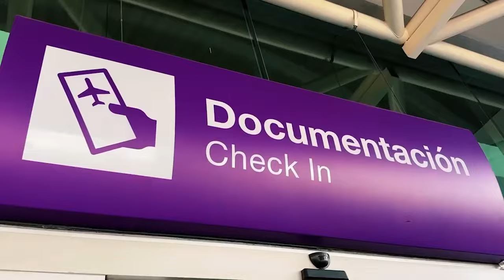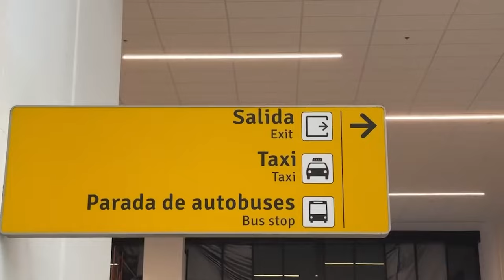🔥👹ULTIMA HORA EN EUROPA PELEAN POR FICHAR A MAXI ARAUJO! NO REGISTRAN A ESCOBAR POR REFUERZO! Y MAS